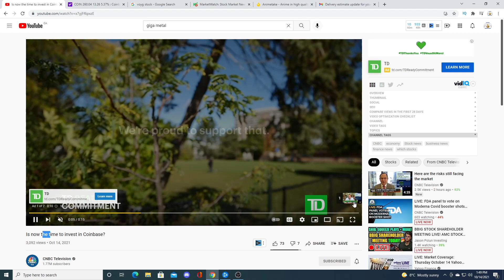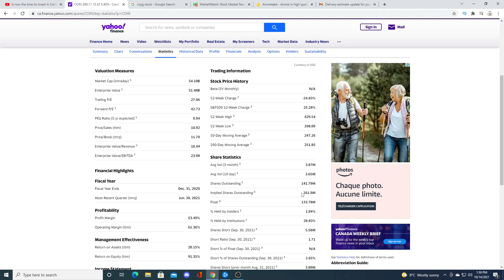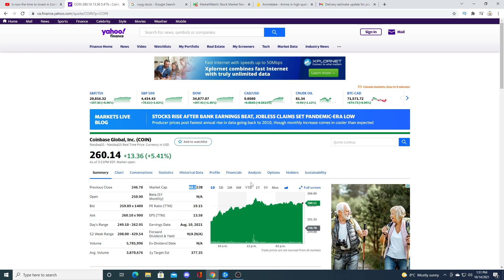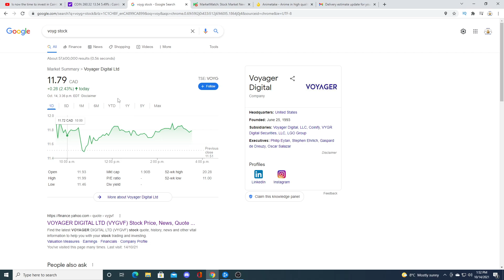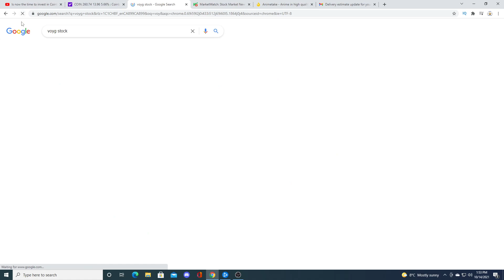CNBC is pumping coinbase buy now?